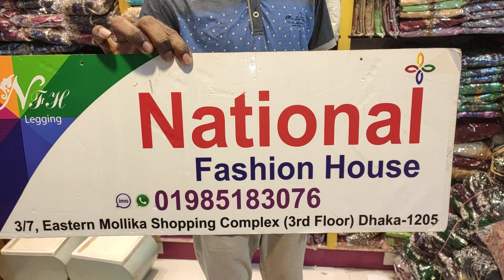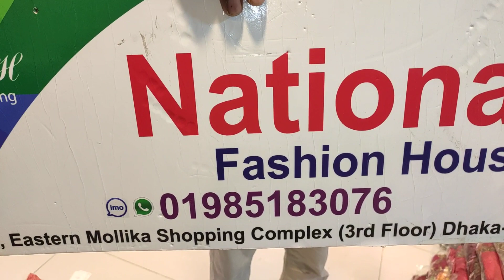ঈদ ধামাকা অফার ১৬৯৫টাকায় ইন্ডিয়ান গাউন Eid Dhamaka Offer 1695Taka Eid Dhamaka Offer